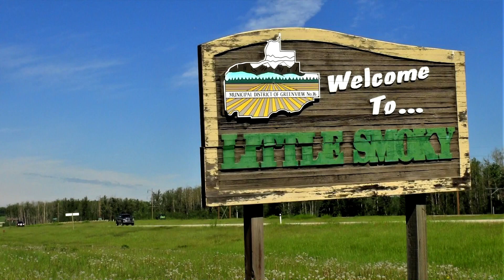Sturgeon Lake IR Music Jam June 20, 2020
Photos of the drive to Sturgeon Lake AB include Fox Creek, Little Smoky, and Valleyview with its Tourist Info Centre. The Info Centre was a nice stop along the way with two chairs overlooking the Valley, in keeping with the townsite name.  Larry Badger from the Reserve and Shannon Cunningham from the High Prairie area each sing a song. It was a nice event which ended just before the rain.
Thanks go to  Ron Soto, family, and volunteers.